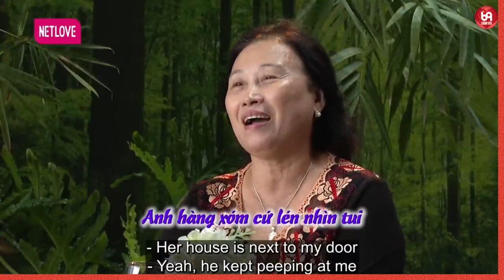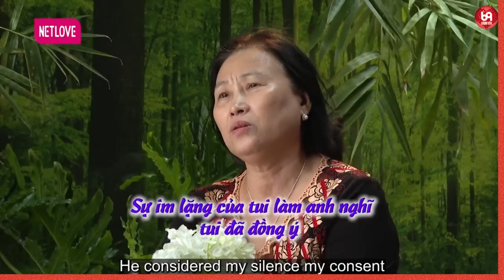Sau quãng thời gian dài đằng đẵng Cô mới có chút chút tình yêu thương với Chồng !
NCTCK_17
69 Cách Yêu là trang cập nhật những chương trình hẹn hò, ghép đôi, mai mối hot nhất hiện nay BẠN MUỐN HẸN HÒ, HẸN ĂN TRƯA, VỢ CHỒNG SON, YÊU LÀ CƯỚI, MAI MỐI CÙNG NGƯỜI LẠ